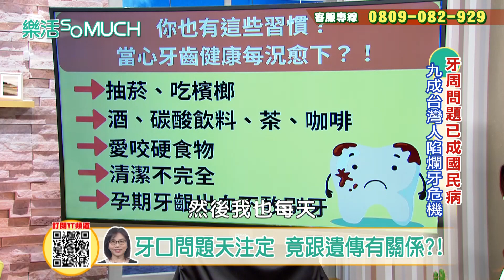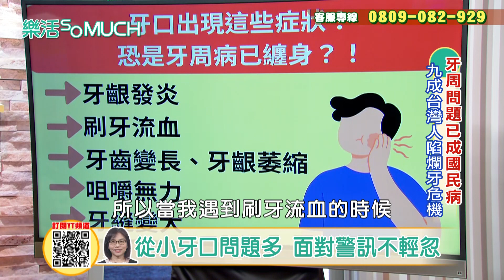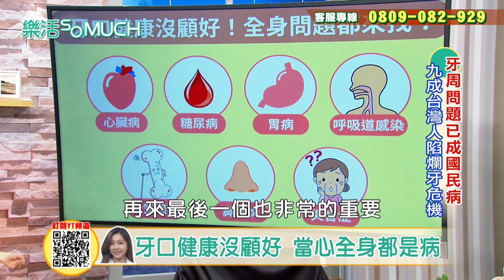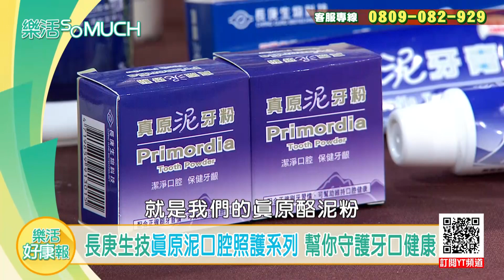【完整版】EP105：牙周病問題莫輕忽!! 沒顧好當心蔓延全身病痛!!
根據衛福部資料
台灣成人近乎9成有牙周病
其中五成的人問題嚴重
50~64歲的牙周病罹患風險
是18~34歲的6.7倍
到底該怎麼逃過牙周病的魔爪呢~
讓專家告訴你好方法吧!!
★節目資訊諮詢專線★
★樂活so much 官方FB粉絲團★